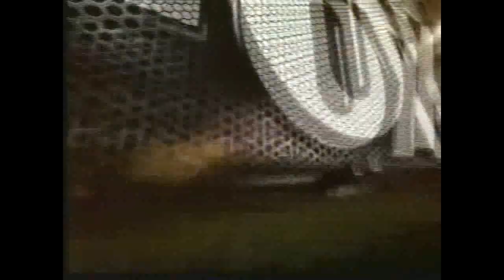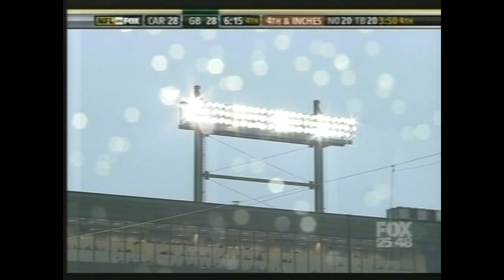2008 Packers vs Panthers